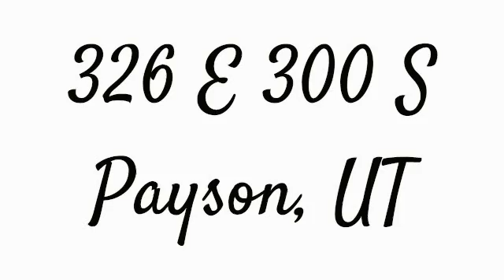326 E 300 S Payson, UT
Total Sq Ft: 1928
Total Beds: 4
Total Baths: 3.00
Family Rooms: 1
Fireplace: 1
Garage | Car Port: 2 | 0Year Built:  2013
Taxes: $141
Acres: 0.06
Construction Status: Blt./Standing
Finished Basement: 0%
Exterior: Aluminum/Vinyl; Stucco; Cement Board

Lot Facts: Cul-de-Sac; Sprinkler: Auto-Part; Terrain, Flat

Inclusions: Microwave; Range; Range Hood

Features & Info: Bath: Master; Bath: Sep. Tub/Shower; Closet: Walk-In; Dishwasher, Built-In; Disposal; Range/Oven: Free Stdng.

Remarks: Immaculate Open Floor plan! Better than new with all the upgrades! Large open kitchen with elegant knotty alder shaker cabinets, upgraded flooring, large kitchen island, stainless steel appliances. Master suite with separate tub/shower and double sinks in bath. Clubhouse, gym, splash park, all in the neighborhood.